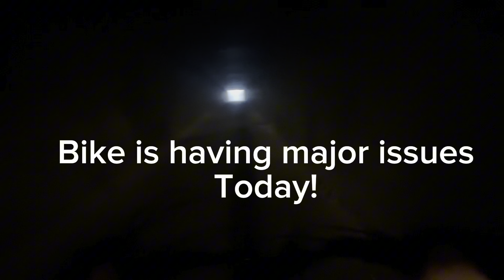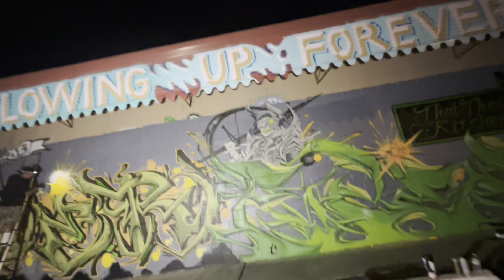Riding My MTB In SKETCHY Areas As The Sun Goes Down! Check Out What I Saw👀 Don’t Miss The End! #2024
Whats up guys! John Cue Back with another Riding video! Unfortunately we’ve been having record breaking heat here in Phoenix (what’s new) and it’s been difficult to get outside, especially when you’re peddling like me! In the next couple of weeks it’ll start to cool down and by then hopefully I’ll have all my equipment figured out and we’ll be ready to roll! Today’s video was filmed mostly in the metrocenter area of Phoenix and also the the bell road I-17 underpass (that’s become an active location). I’m hoping Sunday I’ll have a downtown/south Phoenix “hood ride” for you! Thinking of riding to Lo-Lo’s chicken and waffles!